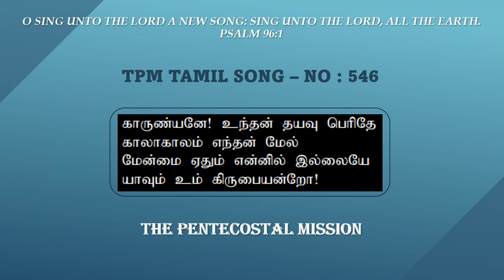TPM Tamil No - 546 I Kaarunyanay Undhan Dhayavu|காருண்யனே! உந்தன்| Tamil TPM Songs